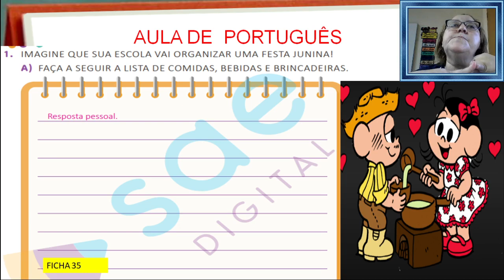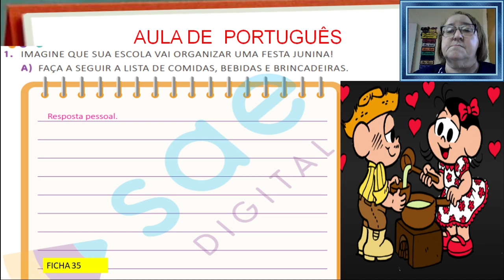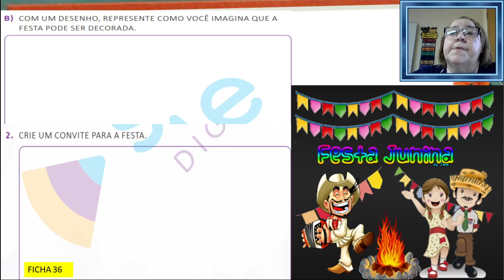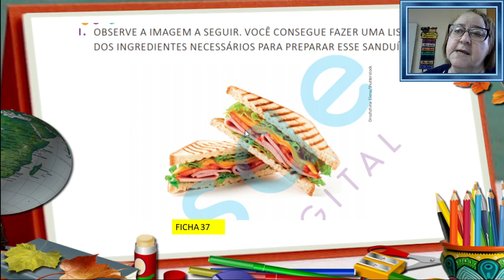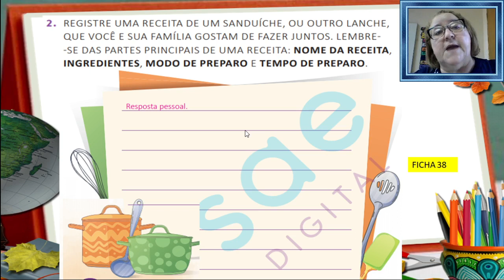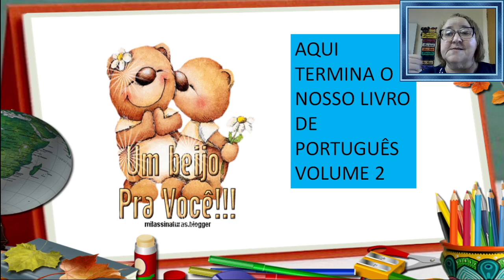2ª SEMANA JUNHO PORTUGUÊS QUINTA FEIRA